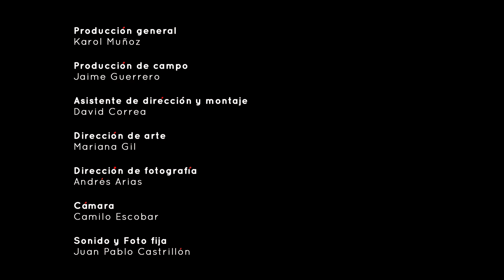Criatura Extraordinaria de Ciudad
Un cortometraje experimental, dirigido por Catalina Arroyave. Una forma extraordinaria de mostrar nuestra ciudad a través de estos personajes.